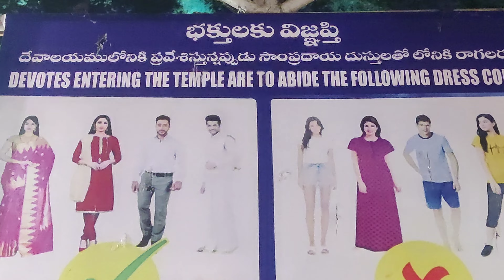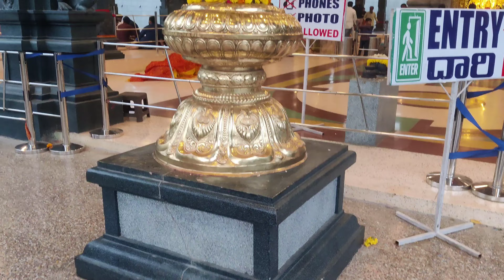Are Maisamma (khali mandhir) Bandlaguda Moinabad Hyderabad Telangana